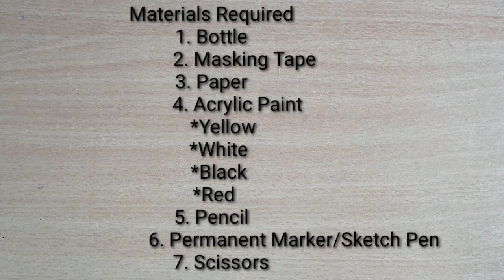Bottle Art For Kids/Easy Bottle Painting/Craft for Kids/DIY Simple Bottle Painting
Hi friends

This is a simple bottle painting for kids and beginners.Just try it and share your feedback.